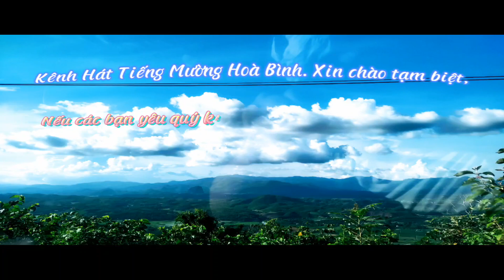NGHỆ NHÂN BÙI VĂN PHÍCH VÀ NGHỆ NHÂN BÙI THỊ BẢY HÁT MỪNG ĐÁM CƯỚI CON NGHỆ NHÂN BÙI VĂN DIÊN Ở ÂN N